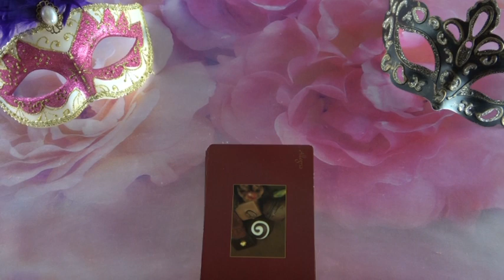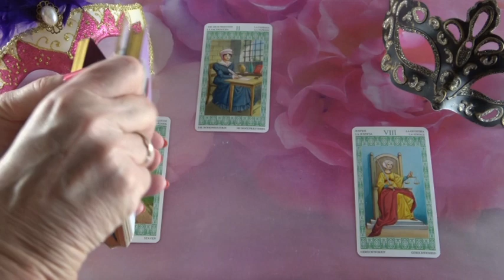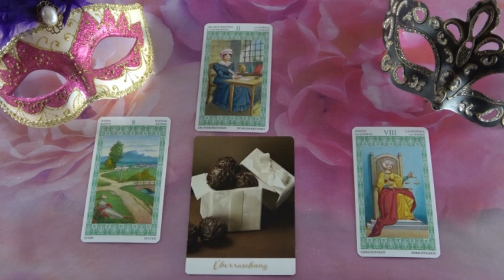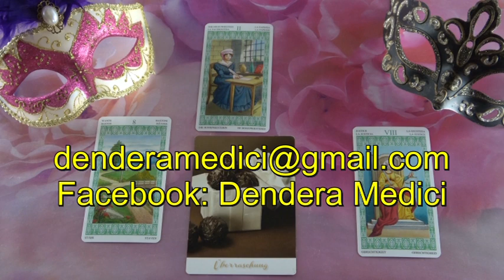??? JÓSLÁS Szeptember 28-án "Egy fontos döntést fog hozni."